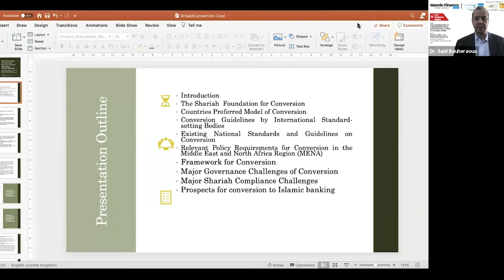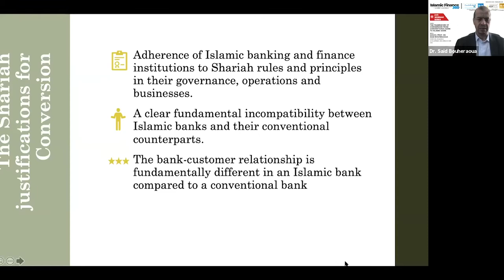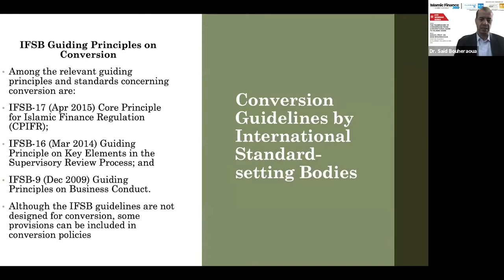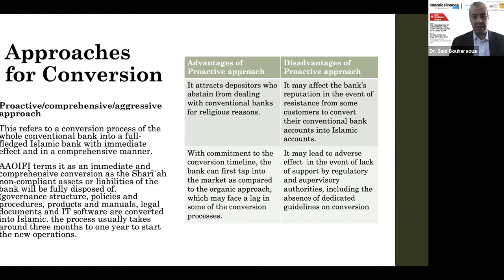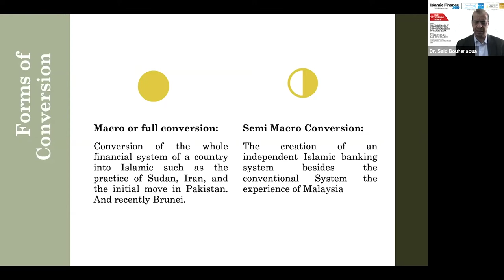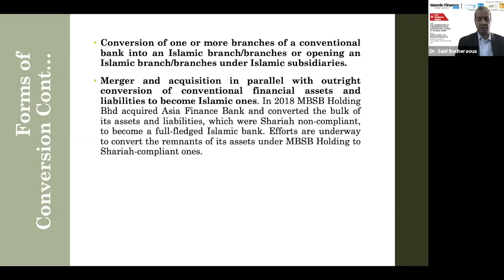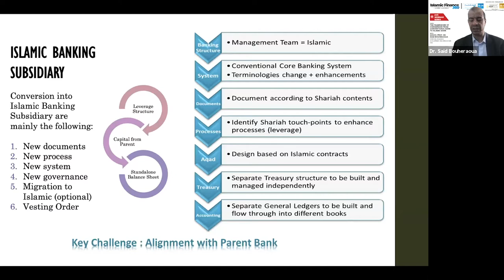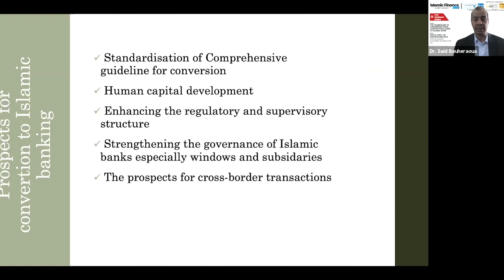IF360 Webinar - The Framework of Conversion from Conventional Bank to Islamic Bank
Speaker: Assoc. Prof. Dr. Said Bouheraoua